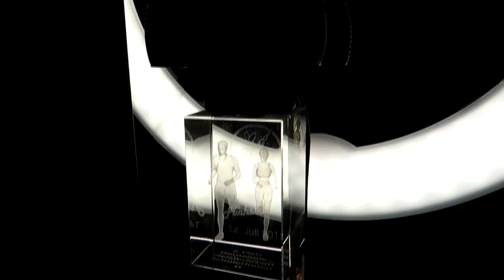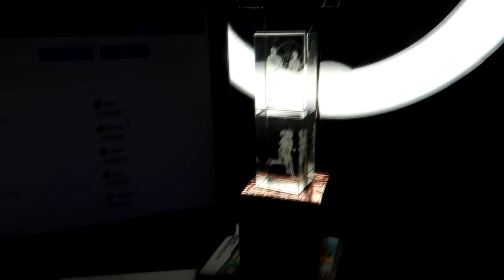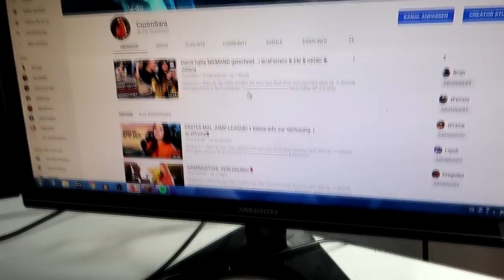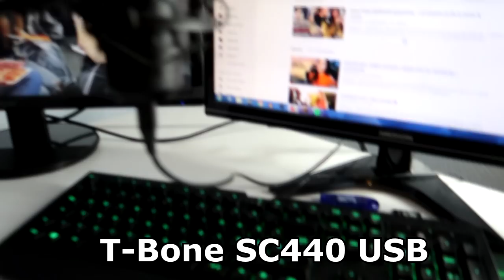Meine SETUP-TOUR!♥ | CuzImSara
like4pizza

►Mein TeamSpeak wird von Hosting-Core.de zu Verfügung gestellt:
 Pizzabude.net

-Designer
Banner:
Thumbnail: